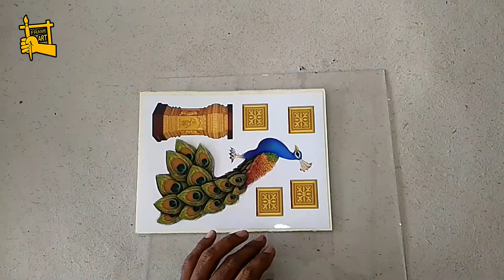creative flower vase /unique wall hanging making /peacock craft ideas / wall decoration diy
This craft material on the wall hanger is designed in a slightly different way, it is not only hung on the wall, but also designed to be placed on the table.